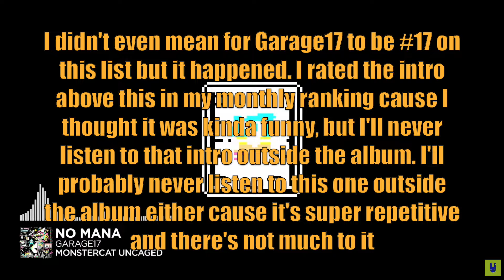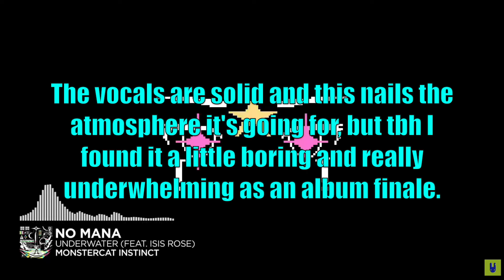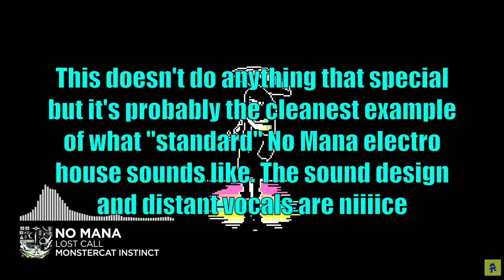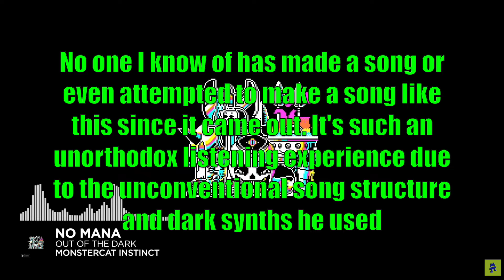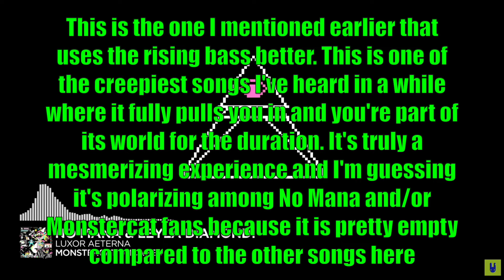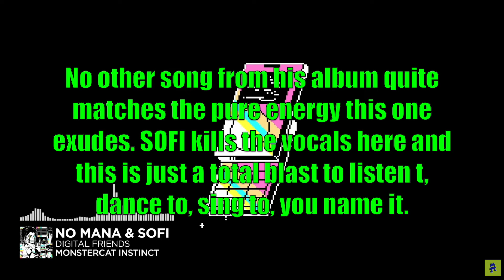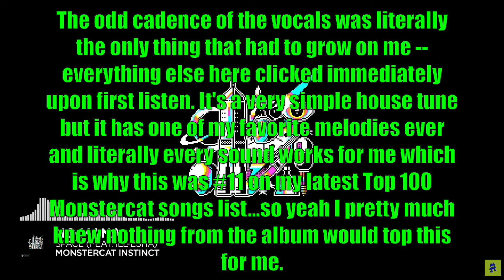Ranking No Mana's Monstercat Discography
It's been 10 months since I've done an artist's Monstercat discography ranking and since No Mana just released his "I Contain Flashing Images" LP last week that brings his total songs on the label to 18 so it seems like a good time. Dude has at least 90+ songs total so it would've been really hard to narrow that down for an artist showcase vid like I've been doing lately anyway lol.